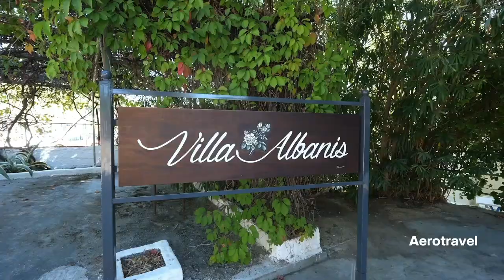Vila Albanis, Kolios, Insula Skiathos (doar in portofoliul Fabrica de Vacante)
Pachet turistic cu charter avion din Bucuresti, Timisoara si Cluj-Napoca. Pentru mai multe detalii, consultati